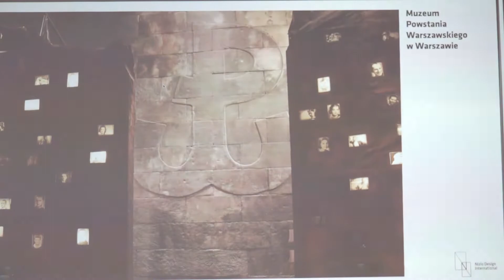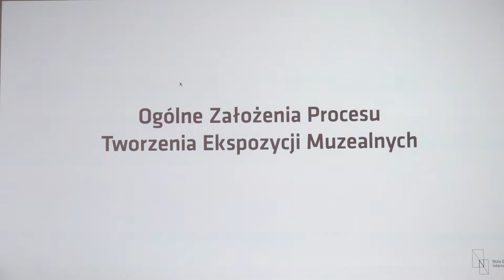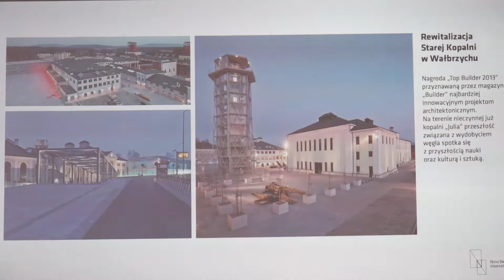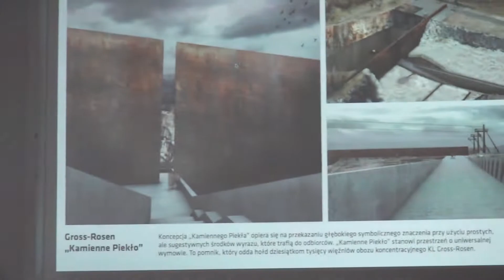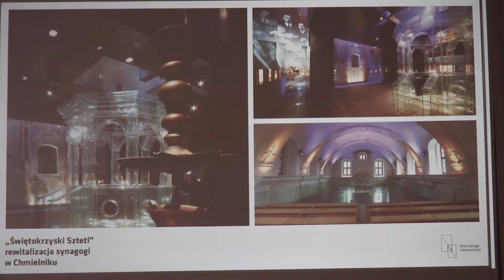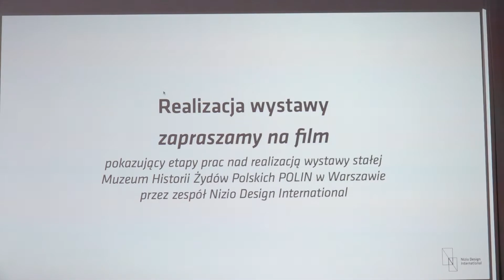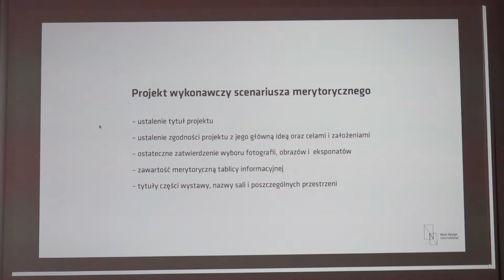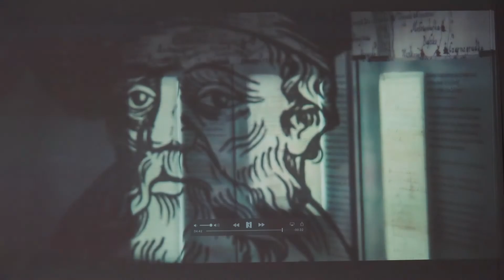Мирослав Нізьо / Miroslaw Nizio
Мирослав Нізьо (Mirosław Nizio) – один із найвідоміших сучасних архітекторів публічного простору в Польщі. Після закінчення навчання на факультеті архітектури та дизайну інтер’єру в Академії мистецтв у Варшаві та Fashion Institute of Technology в Нью-Йорку за спеціальністю «дизайн інтер’єрів», він у 1989 році заснував власну дизайнерську компанію, яка відзначилась участю в проекті зі створення експозиції Музею Варшавського повстання у Варшаві, відповідав за розробку і втілення концепції експозиції Музею історії польських євреїв «ПОЛІН», долучився до створення Музею сучасного мистецтва у Вроцлаві.

Mirosław Nizio is one of the most famous contemporary architects of public spaces in Poland. After graduation from the faculty of architecture and interior design in the Academy of Arts in Warsaw and the Fashion Institute of Technology in New York with the degree in “interior design”, in 1989 he founded his own designer company which took part in the project of creating exhibit for the Museum of the Warsaw Uprising in Warsaw, was in charge of development and implementation of the concept of exhibit of the Museum of History of Polish Jews POLIN, took part in creation of the Contemporary Art Museum in Wrocław.

Зустріч організовано за підтримки Українського центру розвитку музейної справи та Польського інституту в Києві.